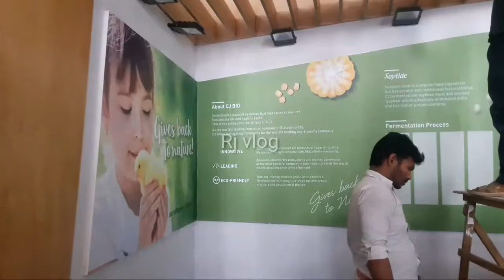The new YouTube channel 2019 is a beautiful video of the new event management work.